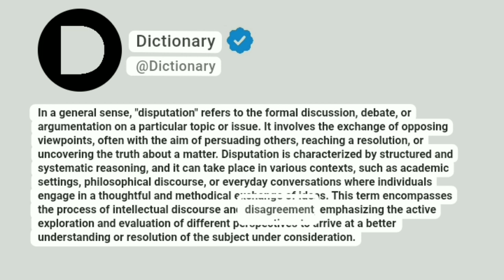Disputation Meaning In English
In a general sense, "disputation" refers to the formal discussion, debate, or argumentation on a particular topic or issue. It involves the exchange of opposing viewpoints, often with the aim of persuading others, reaching a resolution, or uncovering the truth about a matter. Disputation is characterized by structured and systematic reasoning, and it can take place in various contexts, such as academic settings, philosophical discourse, or everyday conversations where individuals engage in a thoughtful and methodical exchange of ideas. This term encompasses the process of intellectual discourse and disagreement, emphasizing the active exploration and evaluation of different perspectives to arrive at a better understanding or resolution of the subject under consideration.